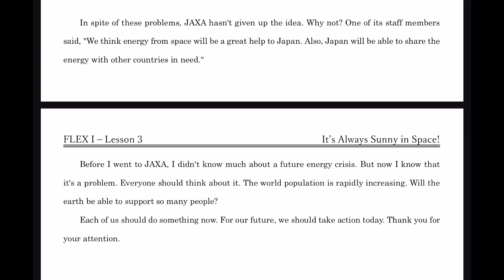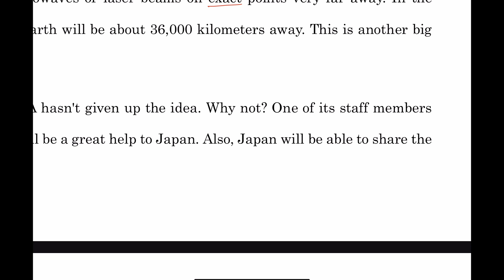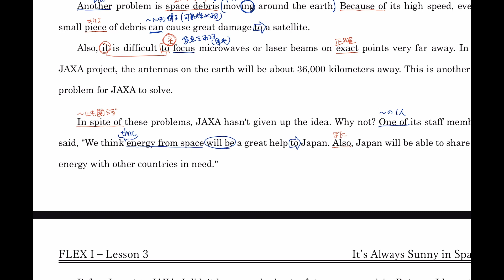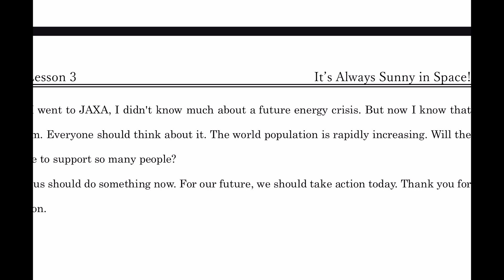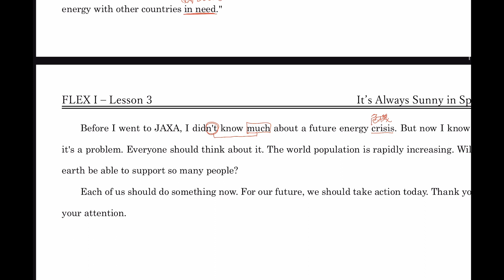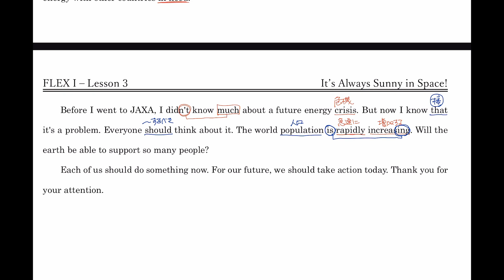【FLEX】Lesson3-4【English Communication】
【FLEX】English Communication プレイリスト